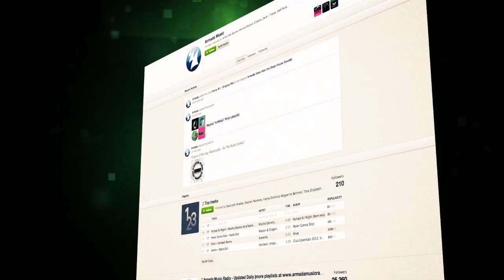Eminence & Johann Stone - Volcano (Original Mix)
After a stellar kick-off of the WYM label with 'So Get Up!', Cosmic Gate passes the torch to the promising talents of Canadian duo Eminence and Icelandic producer Johann Stone. Their weapon of choice is 'Volcano', a tasty, dark bite of tech-trance. A sure-shot in the sets of Cosmic Gate, this one will be spreading fast.